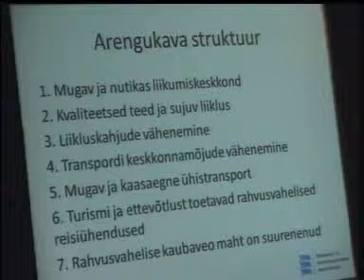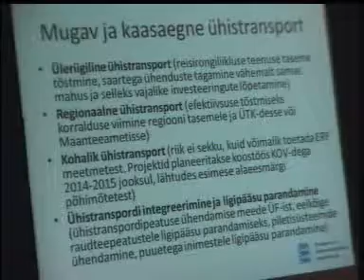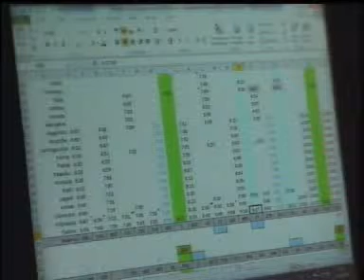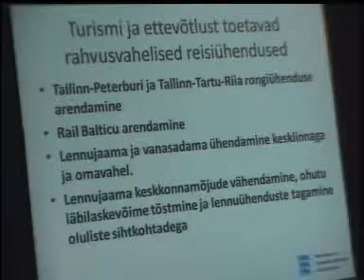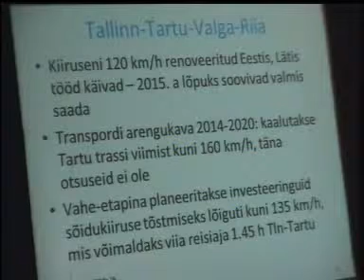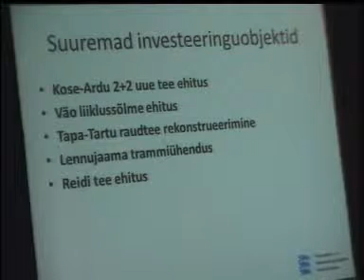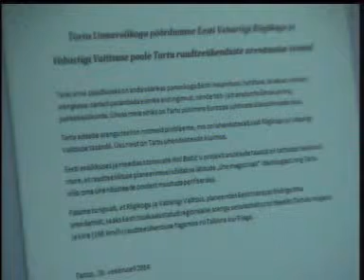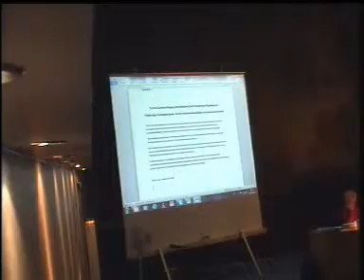Tartu Linnavolikogu istung 20. veebruaril 2014 - 1. päevakorrapunkt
Linnale olulise tähtsusega küsimus - Tartu ühendustest Euroopa raudteevõrguga